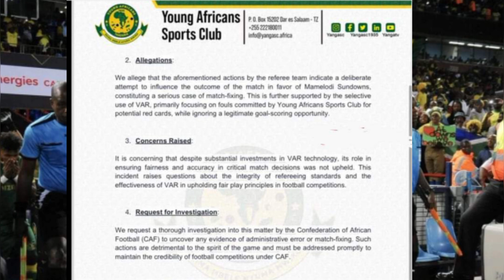REFA ALIYEWANYONGA YANGA BAO LA AZIZ KI AFUNGUKA A TO Z.